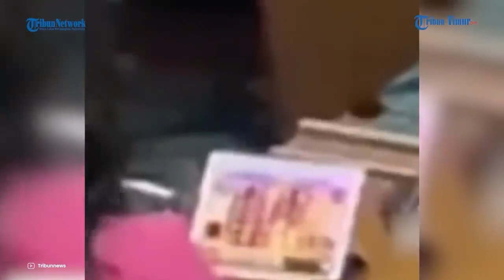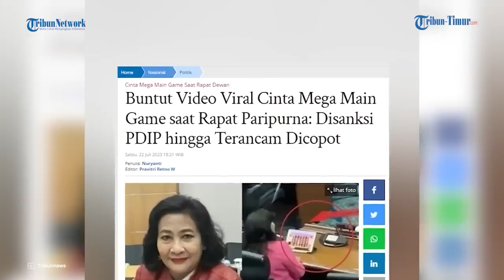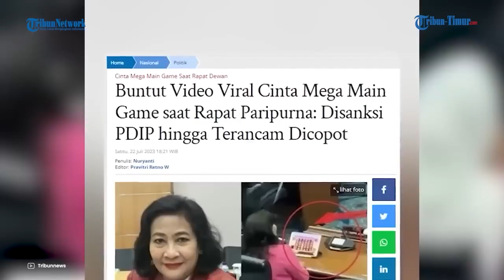Netizen Kecolongan! Anggota DPRD yang Kedapatan Main Judi Slot Ternyata Belum di PAW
TRIBUN-TIMUR.COM -  Cinta Mega dari Fraksi PDIP yang kedapatan bermain judi slot saat rapat paripurna ternyata masih berstatus anggota DPRD DKI Jakarta

Entah karena alasan apa, PDIP hingga saat ini belum juga menunjuk nama untuk pengganti antar waktu atau PAW Cinta Mega.

Padahal diketahui PDIP sudah memecat Cinta Mega sebagai kadernya.

Sekretaris Dewan Pimpinan Daerah (DPD) PDI-P DKI Jakarta Gembong Warsono mengatakan hingga kini DPP belum menyodorkan nama pengganti.

Gembong mengaku tidak mengetahui kapan DPP PDI-P akan menyodorkan nama untuk PAW Cinta Mega.

Di satu sisi, Gembong menekankan bahwa DPP PDI-P resmi memberhentikan Cinta Mega sebagai kader parpol berlambang banteng itu.